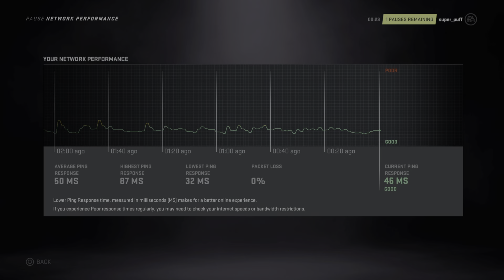NHL 21_20210815171712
Total Domination